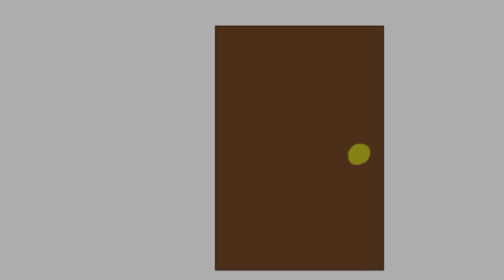kick episode 4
i have had my revenge... for now?